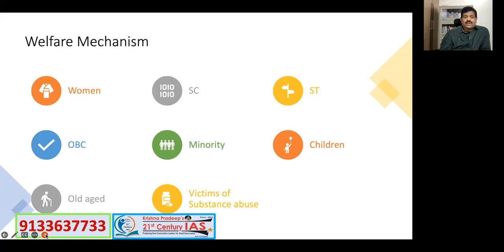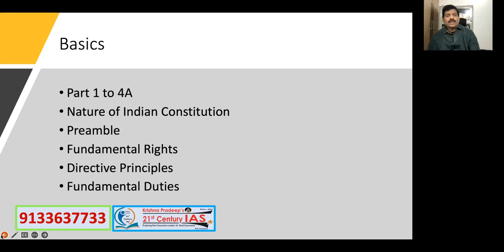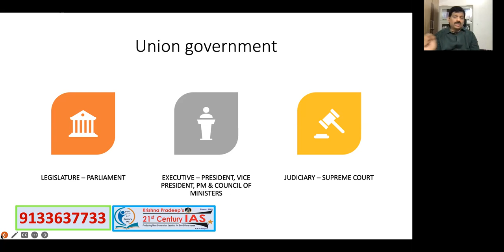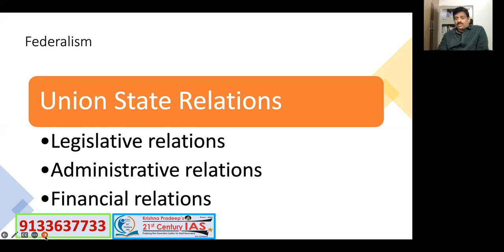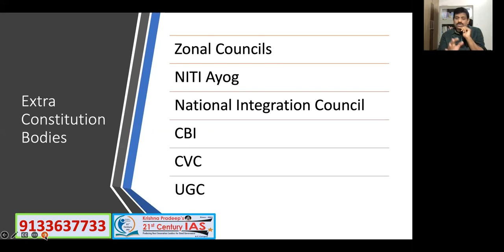TSPSC Group 1 prelims Polity REvision topics